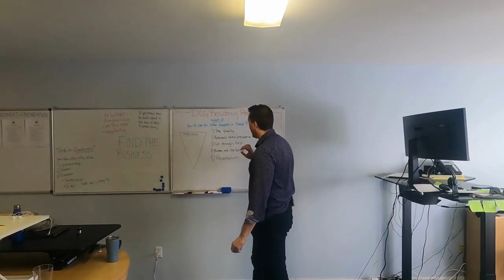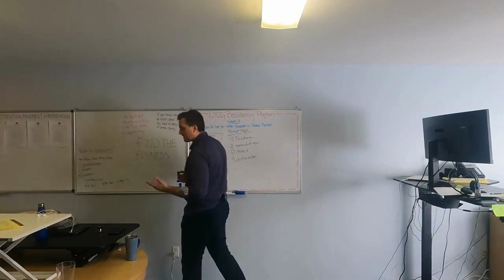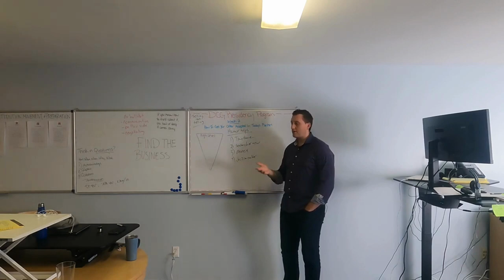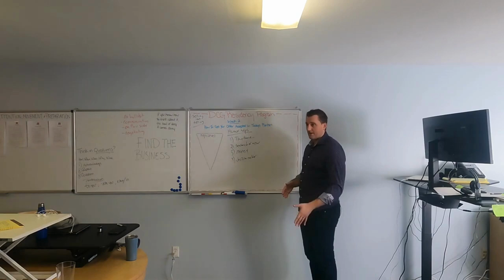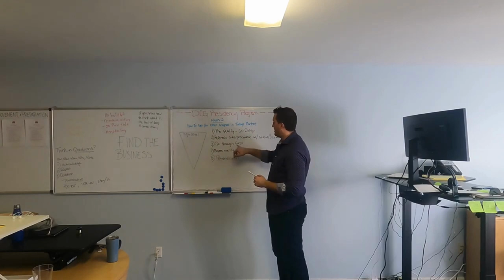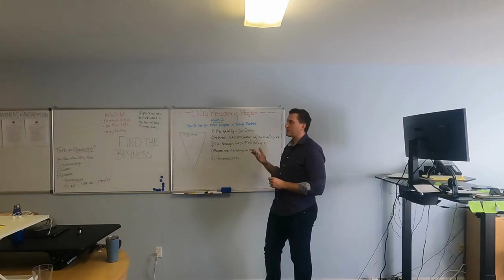Residency Training Day Two: How Leads will Help You Close in Today's Real Estate Market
Leads are a big part of how real estate agents keep the market alive. Focusing on the right leads will get you one step closer to closing on a property with a prospective client.